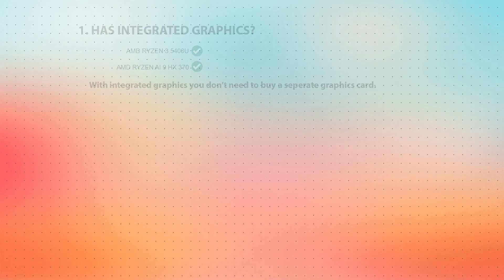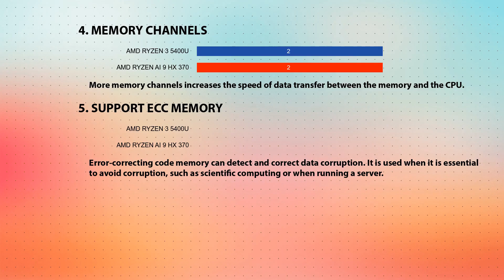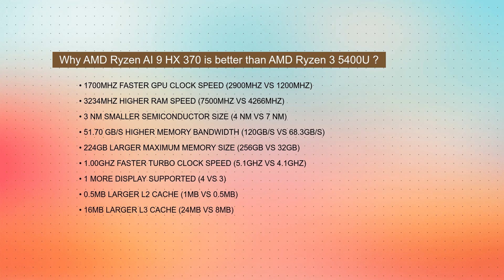AMD Ryzen 3 5400U vs AMD Ryzen AI 9 HX 370 Technical Comparison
This video is a processor comparison based on their different features and performance factors between AMD Ryzen 3 5400U and AMD Ryzen AI 9 HX 370. Intention of this video is to help choose right processor for you.